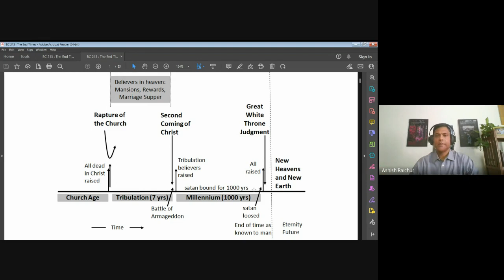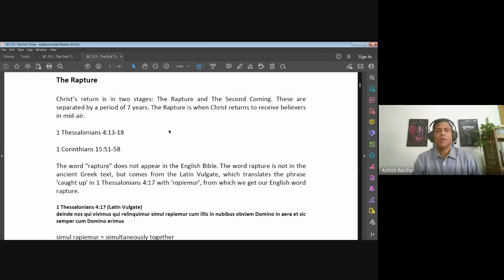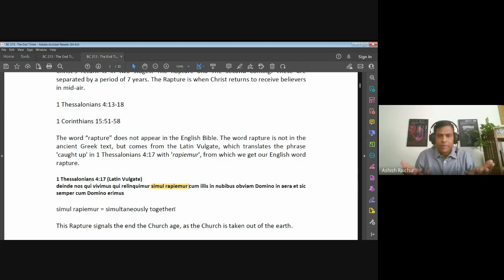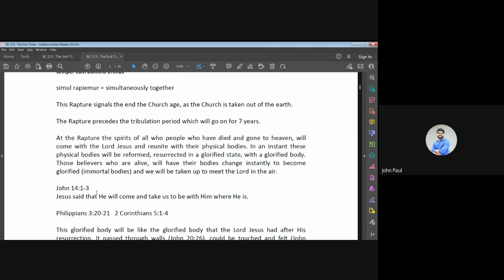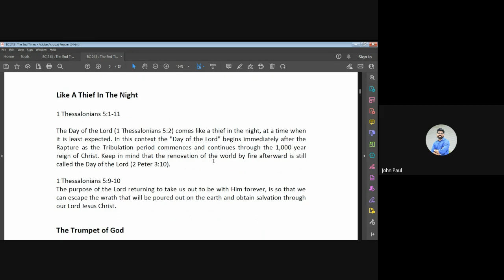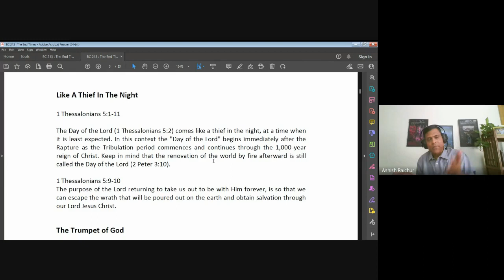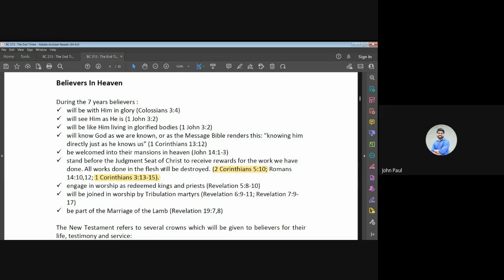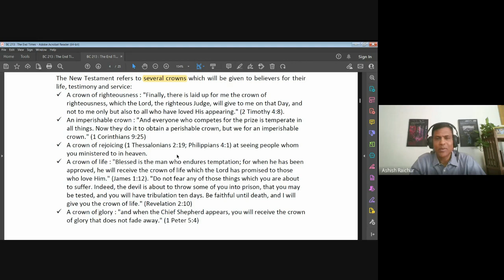The End Times (Eschatology) | Lecture 8: BC213-TET-20230210